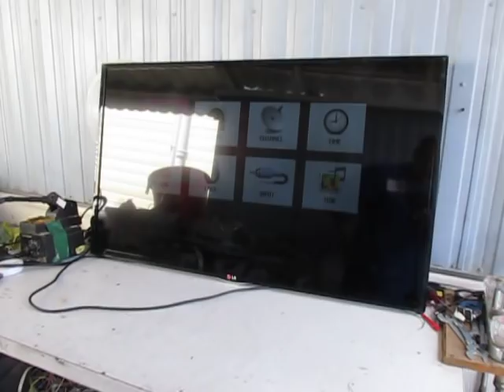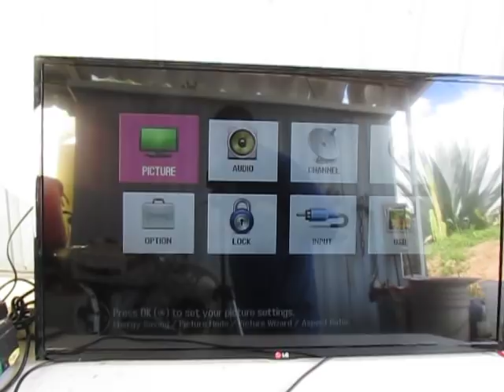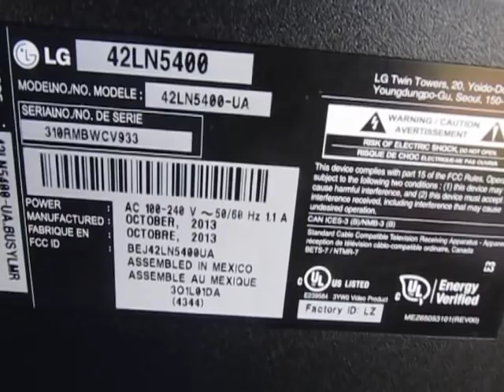COMO REPARAR UN TV LG 42LN5400 ENSIENDE Y SE APAGA EN 2 SEGUNDOS VIDEO # 2